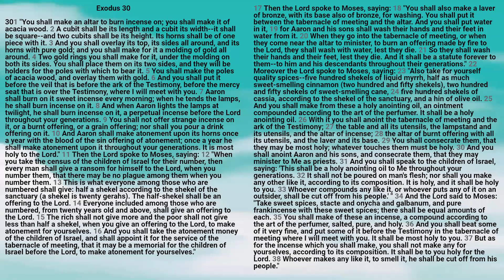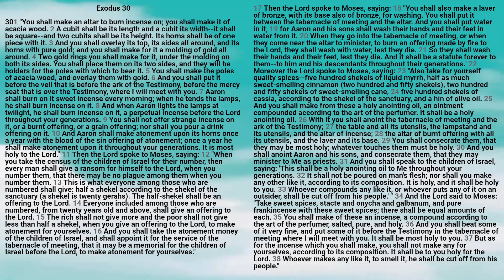Bible: Exodus Chapter 30 New King James Version - Lisa Marie Hernandez